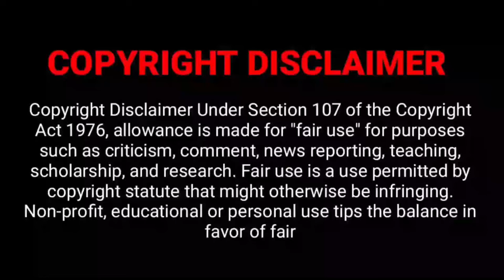After mocking Joe Biden Saudi TV mocks Boris Johnson | Viral Video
About Video :-
Comedian Khaled Al-Faraj, who mocked President Biden in a recent episode of the satirical program “Studio 22” broadcast on MBC1 channel, now impersonated the British Prime Minister, Boris Johnson. Al-Faraj, who imitates Johnson, quarreled with the actor who plays the US Secretary of Defense Lloyd Austin, during a press conference for a beautiful European refugee.

UK PM viral video,
Viral videos,
Viral video,